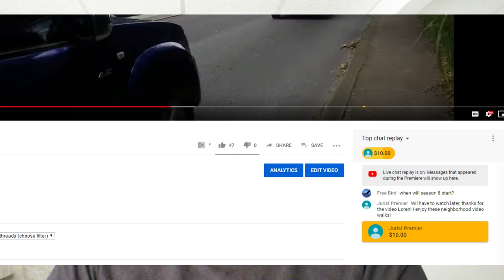Season 8 in Colombia: Intro S8V1